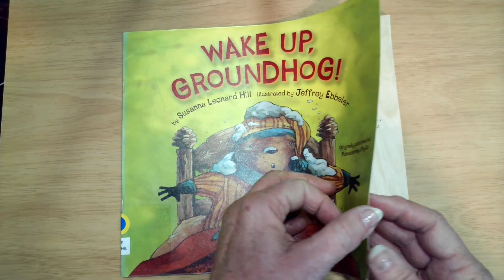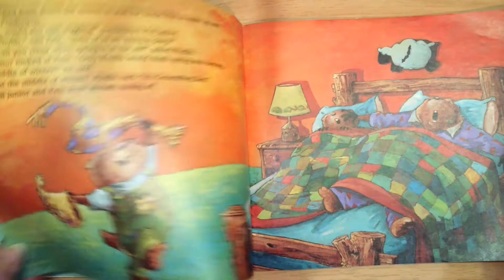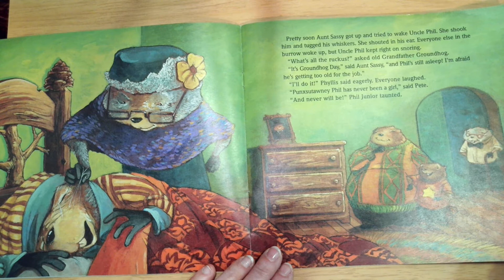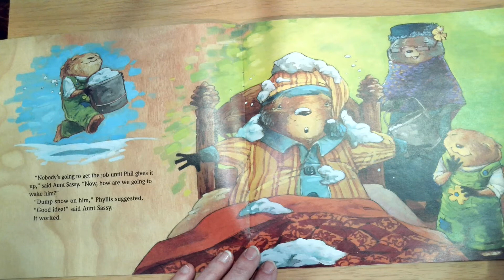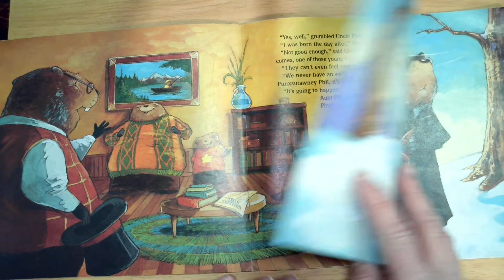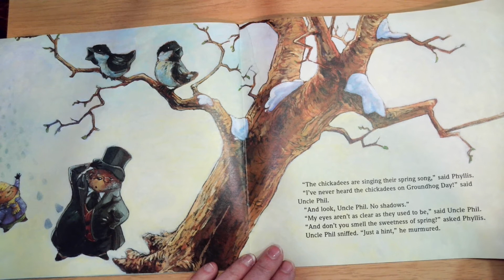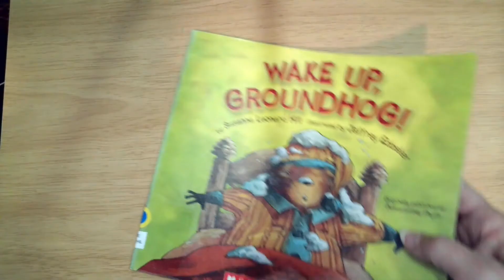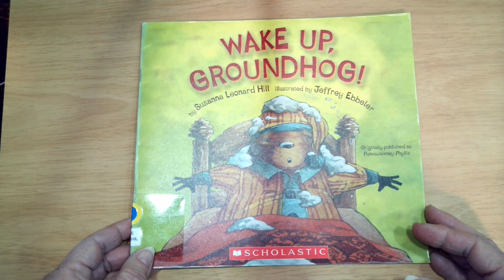Wake up Groundhog by Susanna Leonard Hill .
The book featured in this video is text copyright by Susanna Leonard Hill. Illustrated by  Jeffrey Ebbler, Scholastic 2005